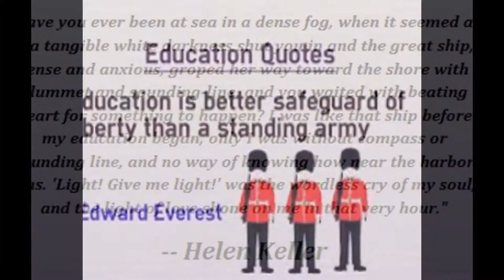Education Quotes Photo Slideshow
This is upload for all Students.
This video about is Education Quotes.
Quotes Photo.
Quotes Photo Slideshow.
Education Quotes.
Education Quotes Photo.
Education Quotes Photos.